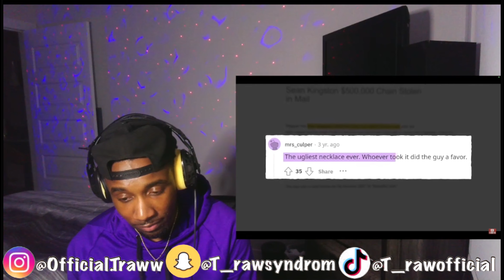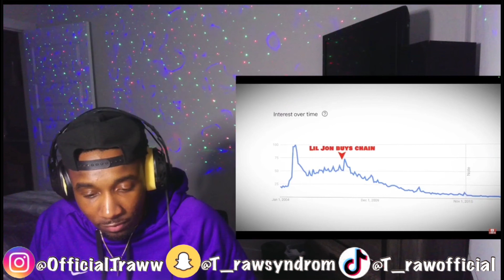Rappers Who Bought The Stupidest Jewelry Ever(REACTION!!)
ENJOY LIFE!!!